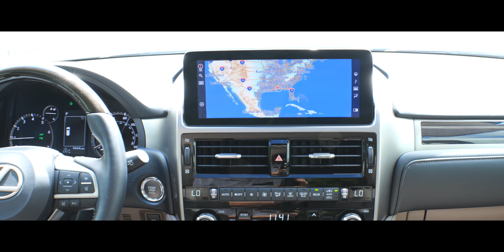2023 LEXUS GX 460 LUXURY L24219A... POC AT LEXUS... ...